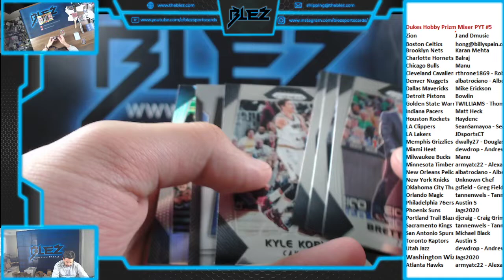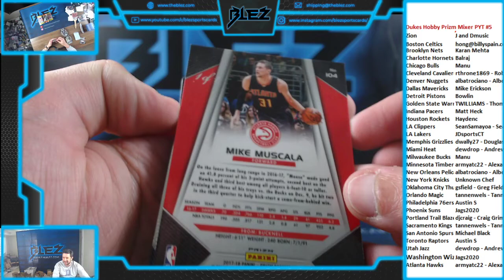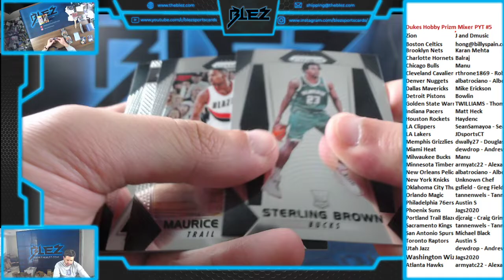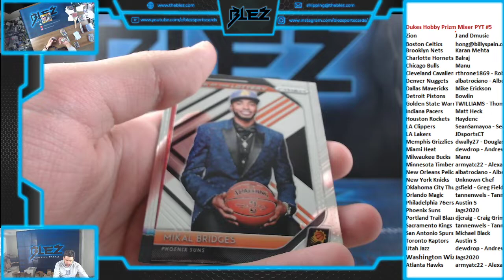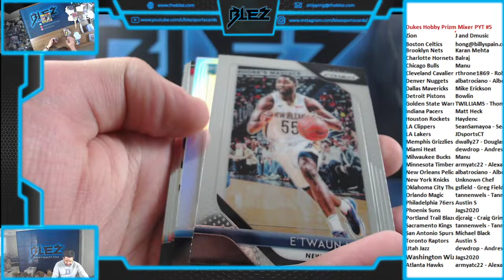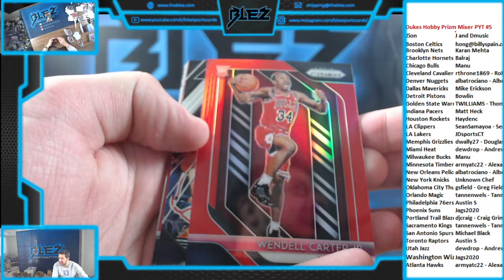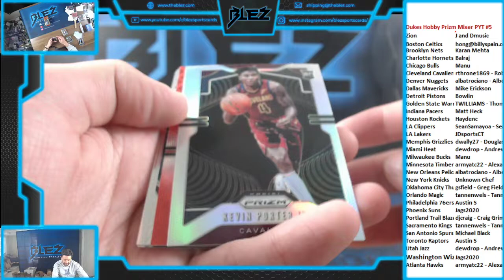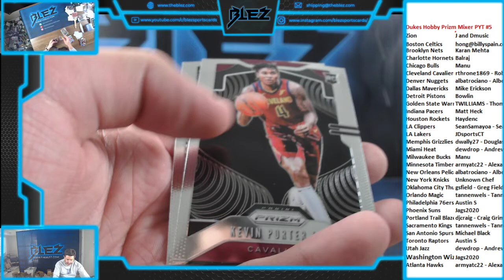Theduke's Prizm Hobby BSK Mixer PYT #5